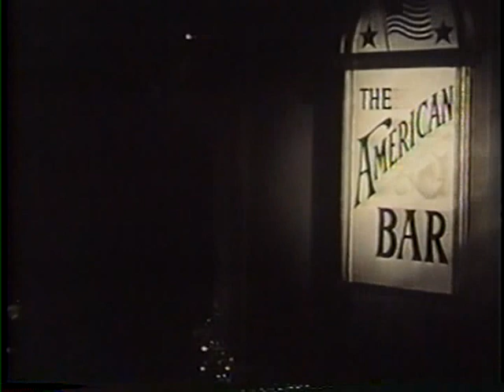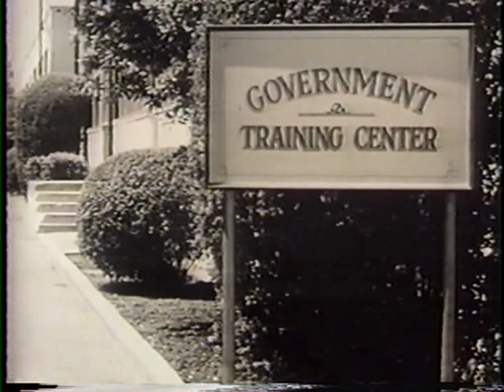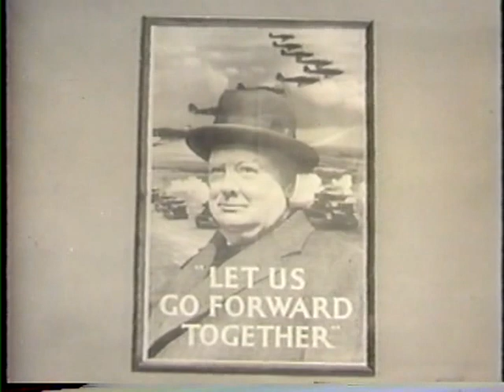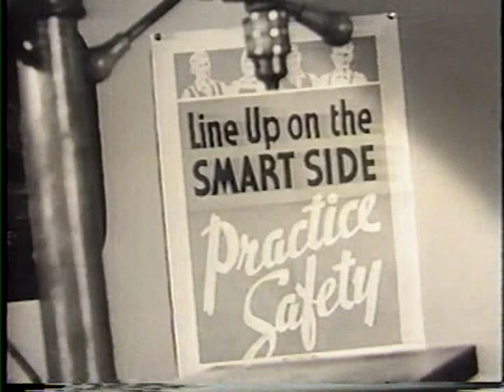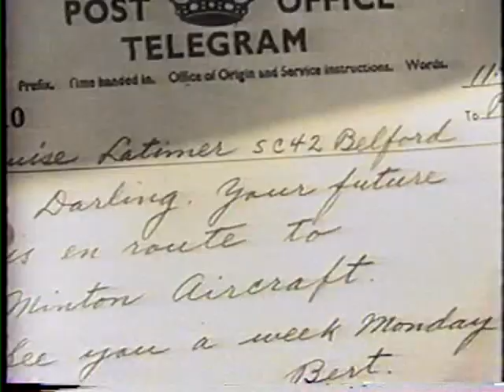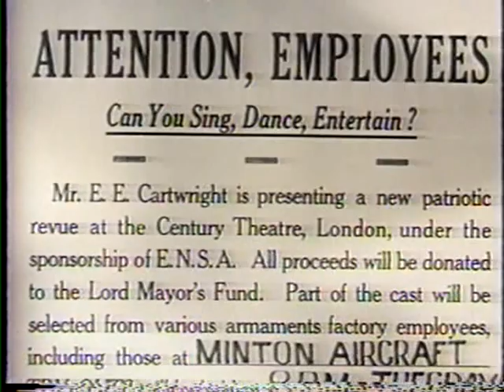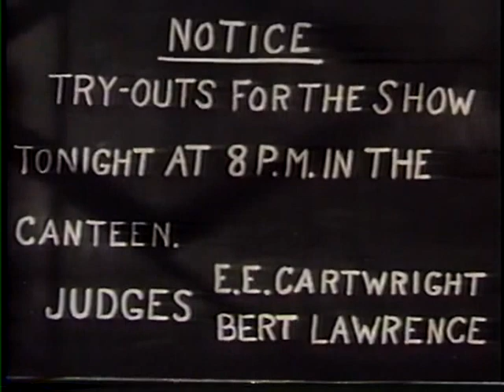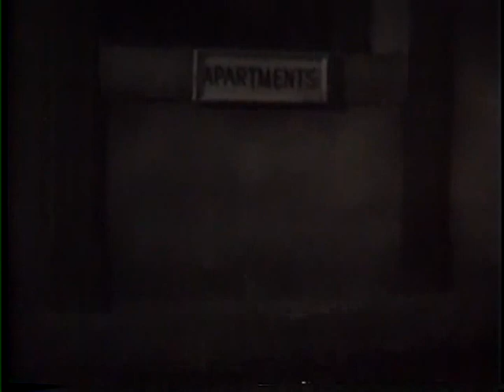Thumbs Up (1943) with Elsa Lanchester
This is one of a trio of films that Elsa Lanchester made in the mid forties (the other two being 'Forever and a Day' and 'Passport to Destiny') to help promote the war effort. She takes a sizable co-starring role here and even manages to fit in a couple of song and dance numbers-watch out for Elsa doing the jive!